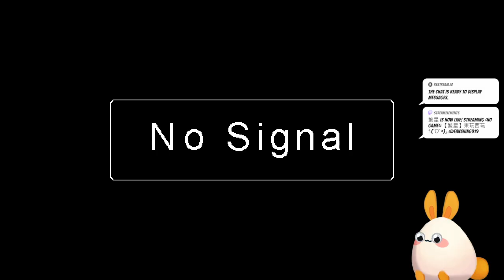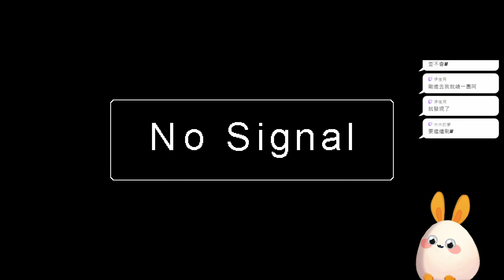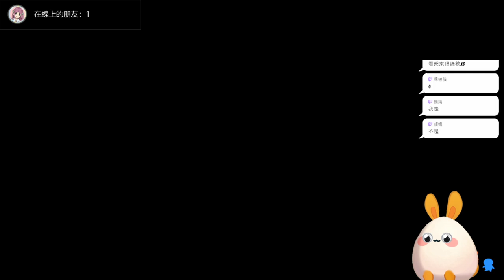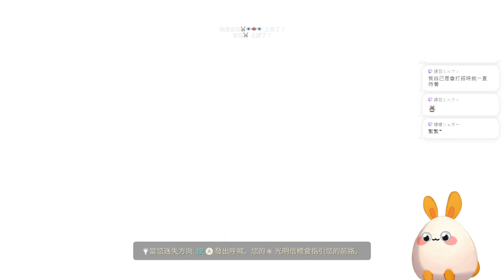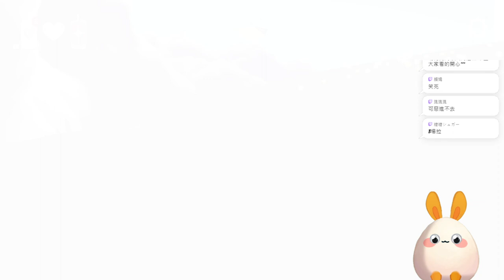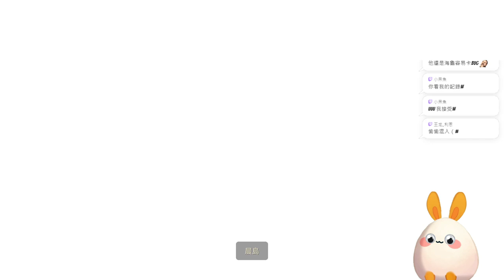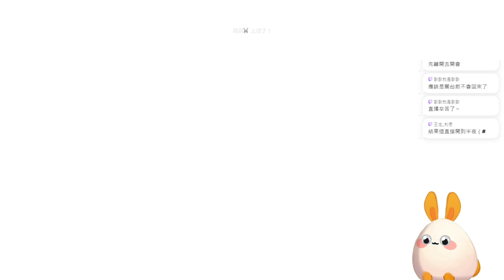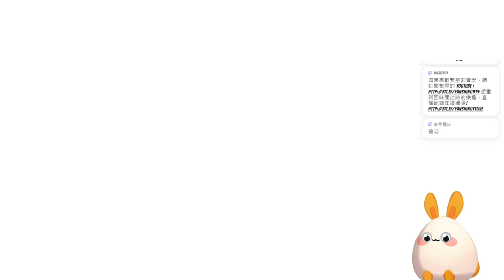【繁星】sky 光遇 2024 3 19